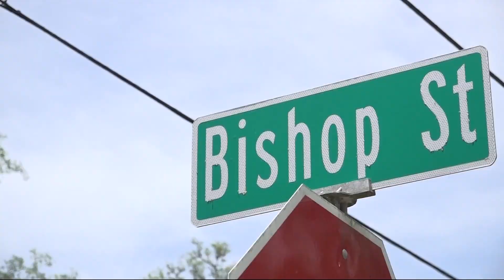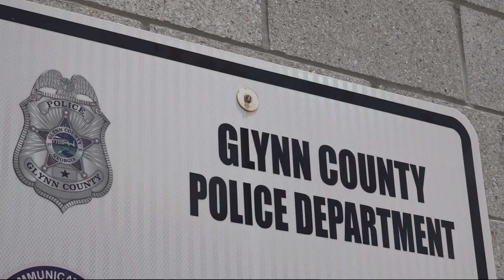Two men arrested in Glynn County, accused of concealing dead body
51-year-old Michael Dittman was reported missing last Thursday by his family in Glynn County. Two days later, police found the man's body in an overgrown field.